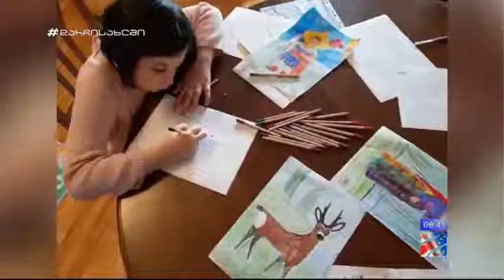ეროვნული მუზეუმი ონლაინ სივრცეში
რუსთავი 2
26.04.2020